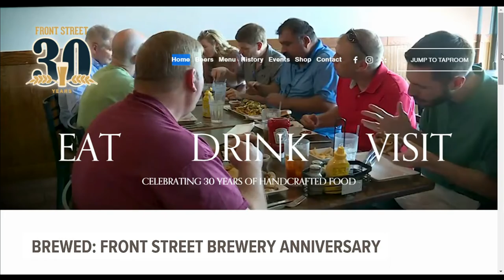Davenport's Front Street Brewery celebrates 30 years on the riverfront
The brewery is celebrating the anniversary all weekend long with live music, food and $3 pints of their flagship beers.